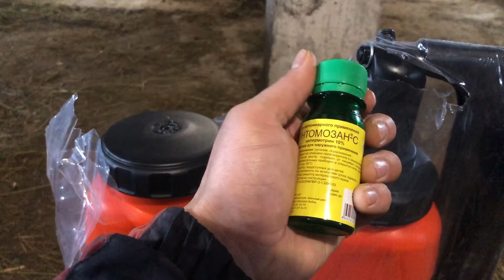Обработка бычков от паразитов